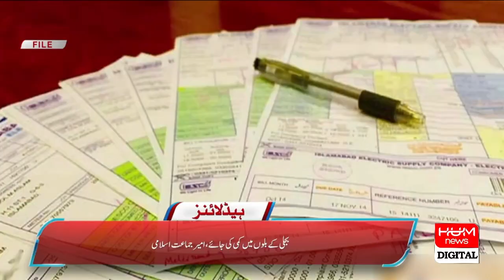Justice Aminuddin Khan and Naeem Akhtar have issued detailed dissenting note in reserved seats case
Justice Aminuddin Khan and Naeem Akhtar have issued detailed dissenting note in reserved seats case | Hum News Headlines 9PM